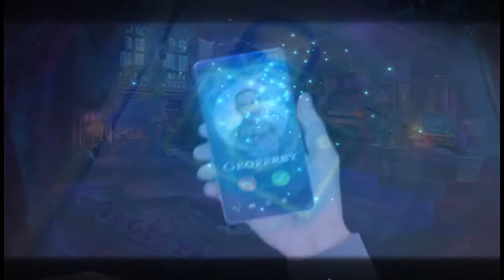Let's Play - Mystery Tales 10 - The Reel Horror - Chapter 3 - Chloe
*Unfortunately this is NOT the collectors edition, only the normal one as that is the version we brought when it first came out, so there is no bonus episode or collectables ... sorry!

Your good friend Officer Jefferson needs your help! Use your paranormal powers to track down his sister Maya and colleagues in an abandoned cinema before the ghostly director makes them the star of his latest film.